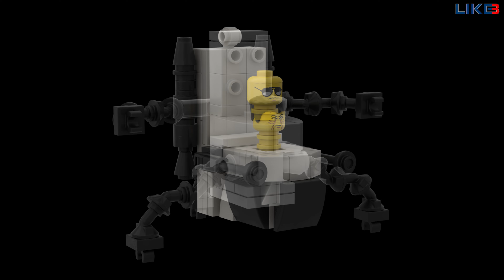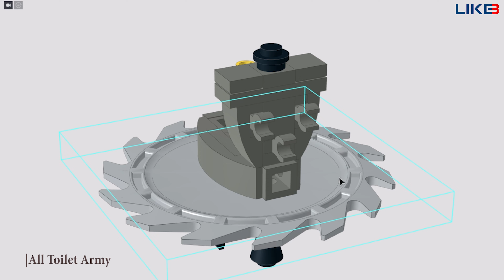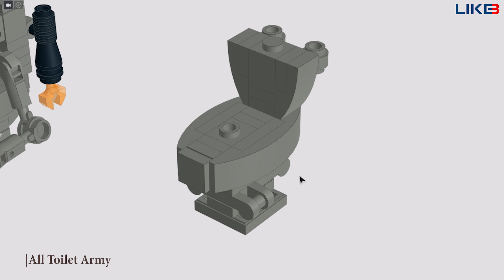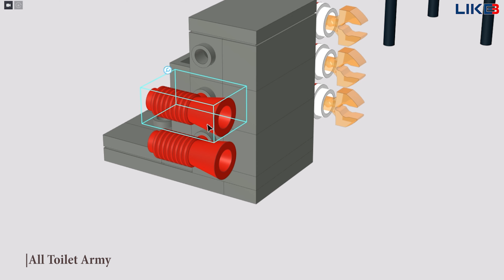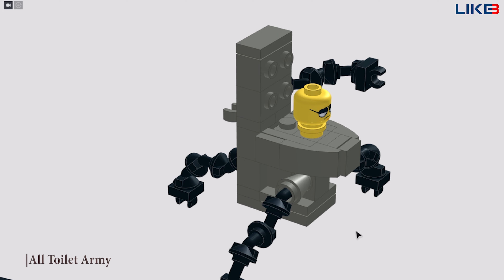Skibidi Toilet LEGO : Building ALL TOILET ARMY #2 (Tutorial)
In this video LIKEBRICK continues to introduce part 2 of the little Toilet Army in Skibidi Toilet !!!
Thanks for the great ideas of @DaFuqBoom !!!